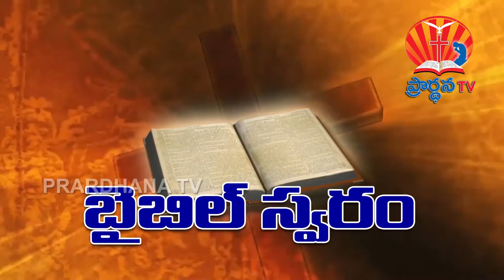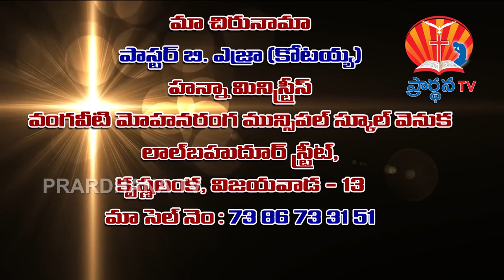ezra garu8 4 2018